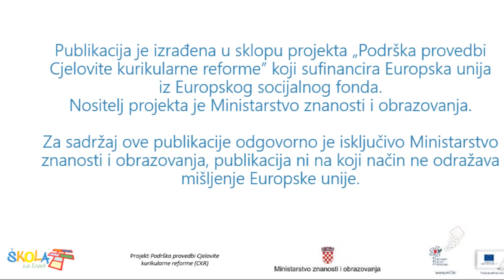Geografija OŠ 5.r. - Pješčana obala